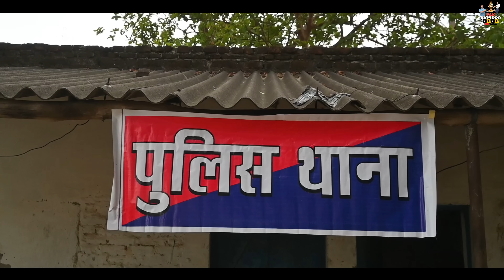पुलिस को देकर गाली भगाया चाँद बाबा ने BIOGRAPHY OF ATIQ AHAMD Movie॥newmovie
पकड़ने गयी पुलिस  को गली देकर भगाया चाँद बाबा ने  BIOGRAPHY OF ATIQ AHAMD
यह फिल्म न्यूज़ वा इंटरनेट के माध्यम की द्वारा बनाई गयी है
इस फिल्म की सारे पात्र और घटनाये काल्पनिक हैं इसका जीवित या मृत्य वेक्ती से कोई सम्बन्ध नहीं है कृपया कर इस फिल्म को केवल मनोरंजन की दृस्टि से देखे, हमारा उद्देश्य है लोगो को मनोरंजन कराना नाकी किसी की भावनावो को ठेस पहुँचना,  फिल्म अच्छी लगे तो आगे जरूर शेयर करे | जय हिन्द जय भारत वन्देमातरम |